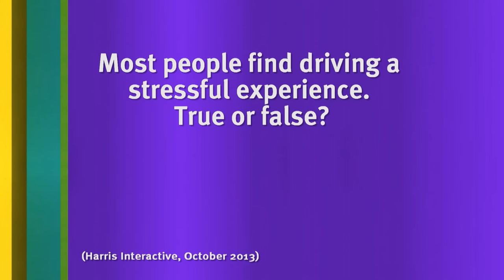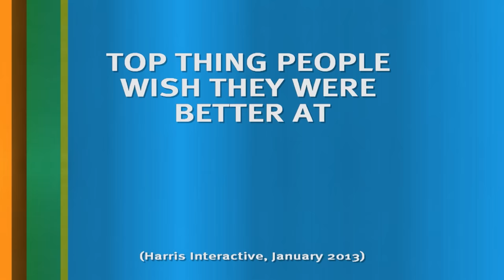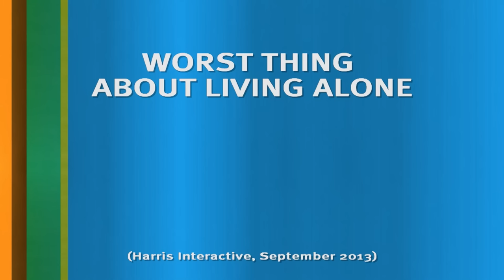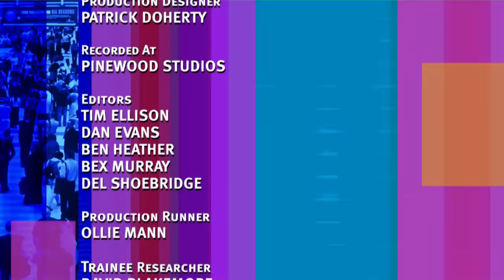8 Out of 10 Cats Season 16 Episode 2 | 8 Out of 10 Cats Full Episode | Jimmy Carr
Series: 8 Out of 10 Cats
Episode: Series 16 Episode 2 (S16 E02)
Sean's Team: Paul Foot & Richard Hammond
Jon's Team: Matt Forde & Carol Vorderman

Jimmy’s tour, Terribly Funny 2.0 is currently touring across the UK and comes to the USA & Europe in October, November and December 2023. For tickets for these shows and the rest of his world tour